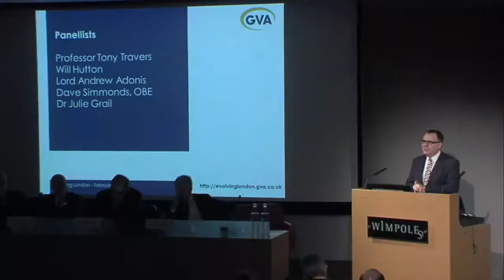Evolving London - Greg Clarke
Watch Greg Clark's introduction to the debate and the introductions to the panel members.